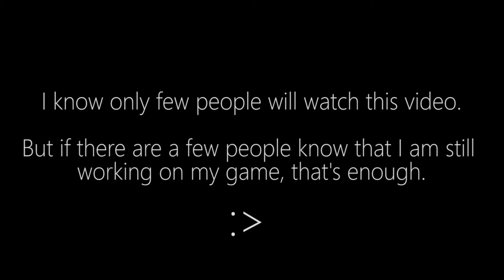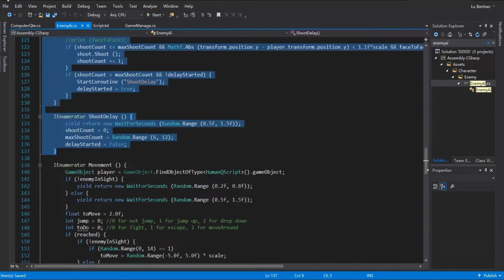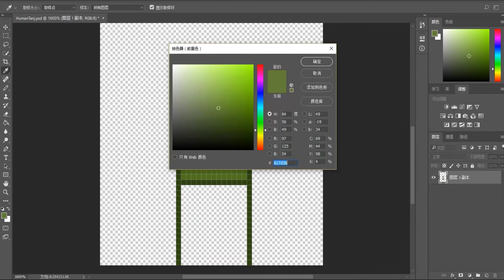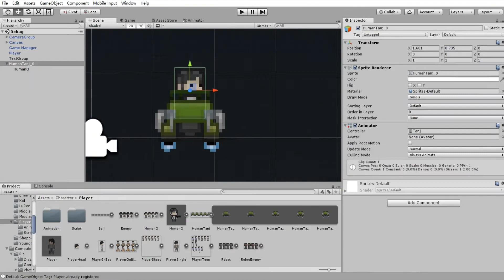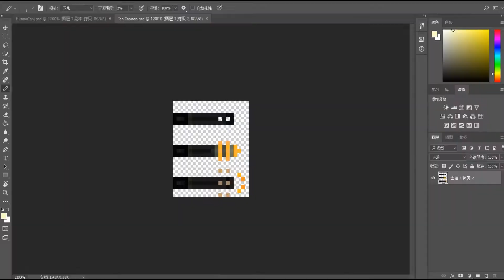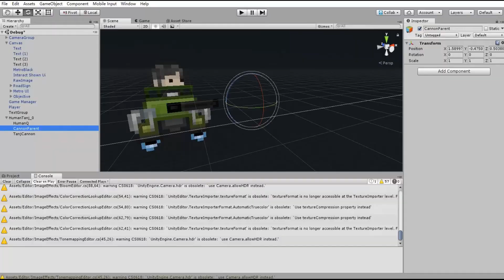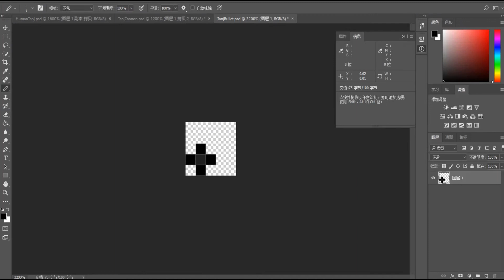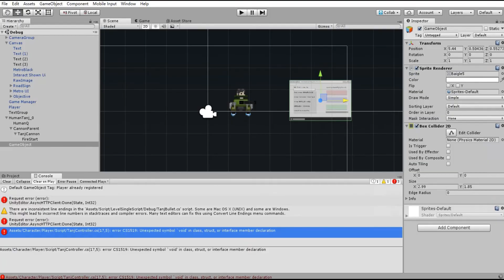Indie Game Time Lapse - INDIE DREAM 01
The game "Indie Dream" is about an indie developer's story. I started develop it on about August 2016, passed Greenlight on early 2017, but stopped developing for more than half a year in 2017.
Recently I decided to record some develoment time lapse videos and that's it.